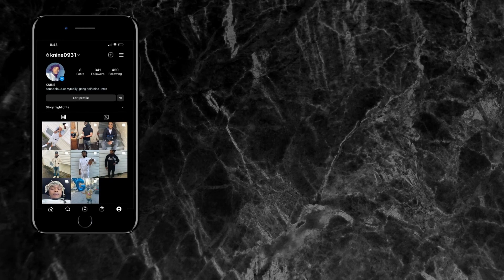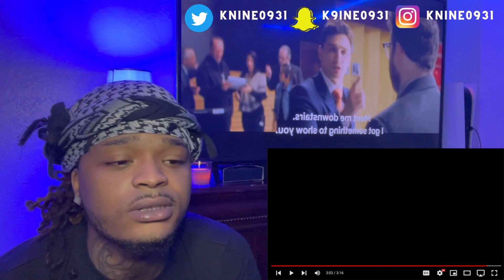I KNOW HE GOING THREW IT..!!! Fredo Bang - Fearless (Official Video) REACTION